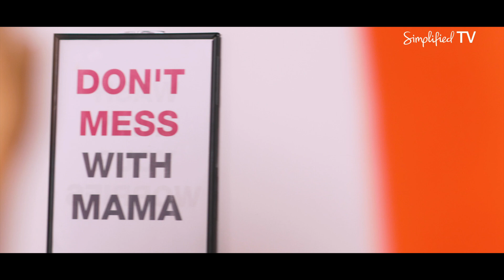VLOGGING • The Ambush • Part 6 • Magda's (un)Simplified Life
Have you ever seen a furious YouTube influencer? Because that’s just what Magda is when she finds out that her son’s girlfriend Mike is stealing from her. Now Magda shows all her boxing abilities in her fitness vlog …

Magda believes that she has some sort of detective skills and she goes to action. She sets an ambush, but a silly girl hides her phone in the oven. The truth comes out but the phone stays in. And the cooking enthusiast (Magda’s hubby) turns on the oven. How will the lunch end?

Vlogging is not an easy job but … somebody has to do it! That’s what Magda told herself and went bravely straight into the world of social networks. You can follow how she made it and what she learnt in the series of videos presenting ordinary life (NOT!) of an ordinary housewife. To spice the things up there are also Magda’s family members that somehow manage to make things worse.

Thank god for Gorenje home appliances that many times save the day!

Watch the video and find out how can that sleek and clean looks, flawless user experience and amazing value for money simplify your life.

Some relationships last a lifetime – design your home with Gorenje steam oven.

Gorenje as a home appliance manufacturer is really interested in true innovation and new ideas. That's why Gorenje's appliances are both highly functional and beautifully designed.

Do you want to follow the latest videos about the design and special features of Gorenje's home appliances that will simplify your life?